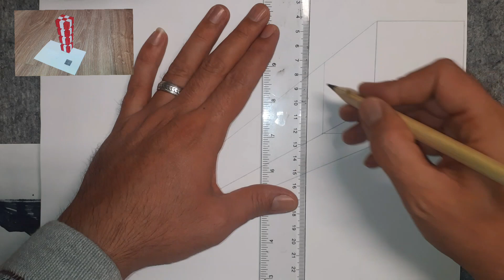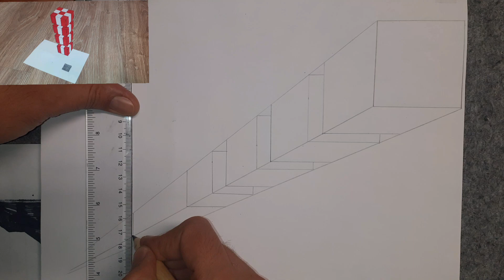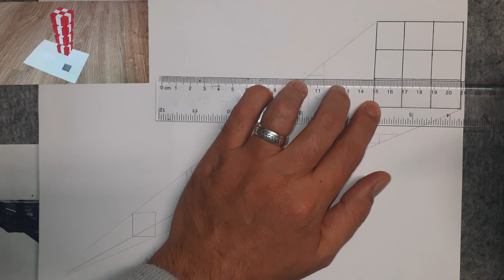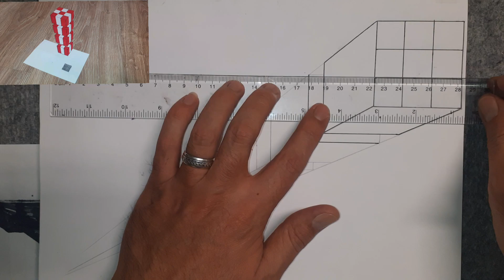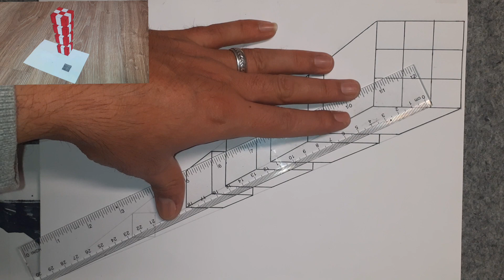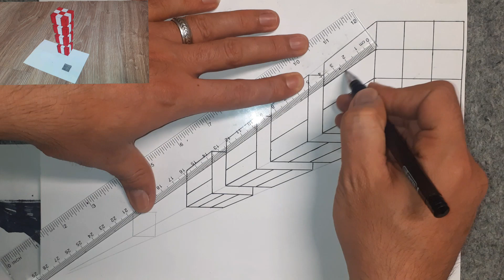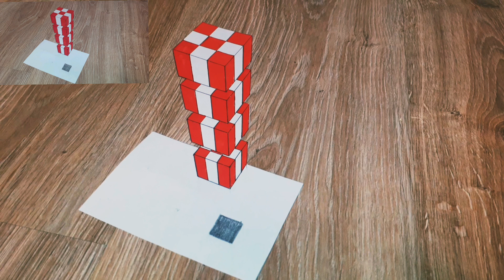3D خدعة فنية على ورق ، الشطرنج العائم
كيفية رسم شطرنج العائم ثلاثي الابعاد فوق بعضها بطريقة سهلة وتعليم الاطفال رسم ثلاثي الابعاد